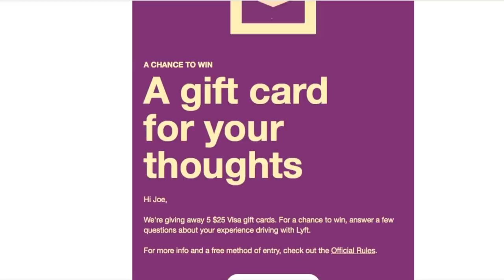Does Lyft Know They Made a Big Mistake With Their Rate Cuts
RSG contributor Joe shares many reasons why he thinks Lyft made a huge mistake in cutting their rates.

✔ Looking for more ways to earn money? Get cash back every time you shop (and share this resource with your passengers!)